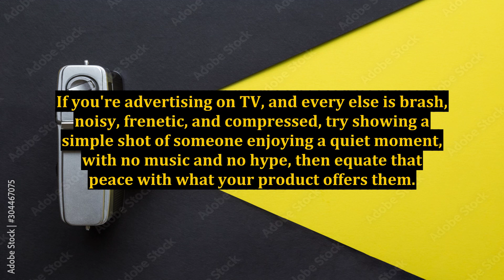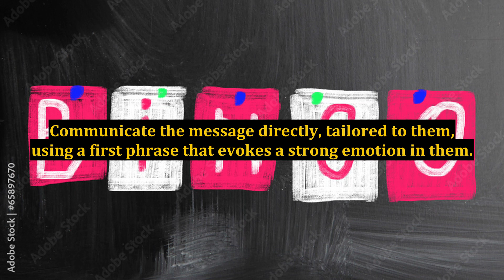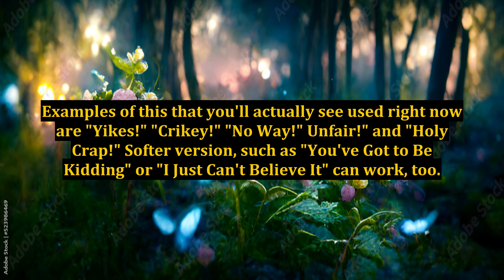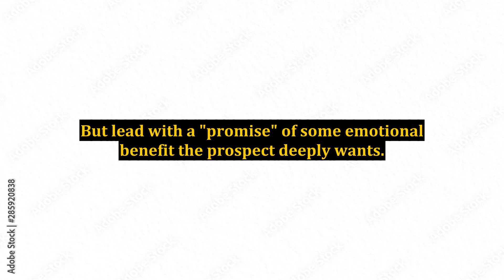Don't Get Ignored - How to Get Online Traffic - And Offline Traffic Too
pay traffic challan online and offline,traffic,how to deal with traffic police in india,assetto corsa how to get traffic,how to increase website traffic,how to get dense traffic,traffic online chalaan time limit,how to setup traffic,how to turn website traffic into sales,srp how to get traffiic,how to pay traffic e chalaan,how to avoid traffic challan,how to cancel traffic challan,assetto corsa dense traffic,traffic rule violation fine